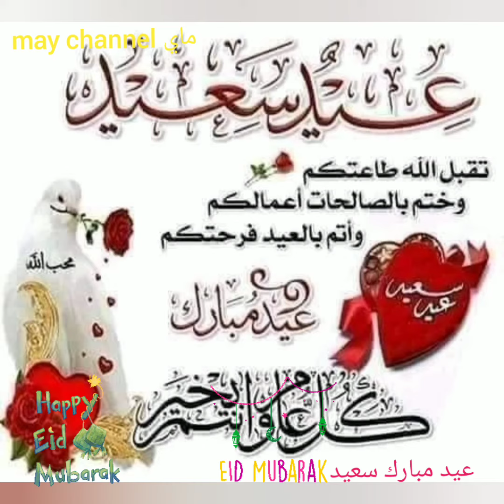جيت نبارك العيد للاحباب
عيد،مبارك،سعيد،
خروف العيد#روتين-صبيحة العيد#قهوة العيد#فطور-العيد